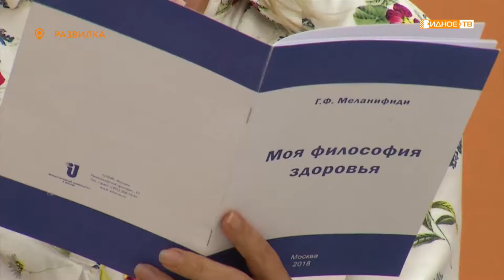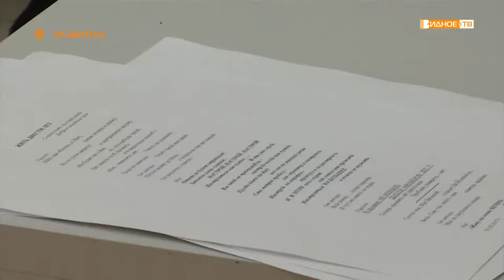«Философия здоровья» - лекция в Развилковской библиотеке